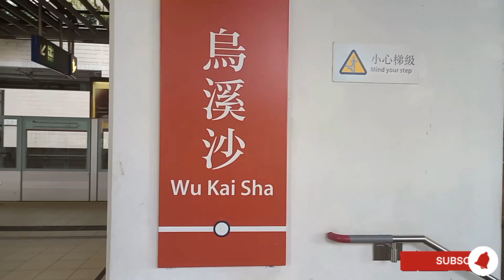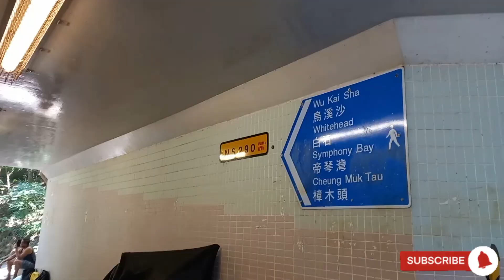Wu Kai Sha Beach, Starfish Bay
How to get there to Wu Kai Sha Beach?